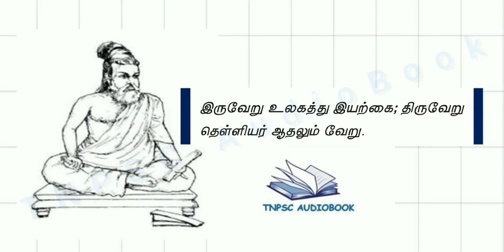TNPSC -THIRUKKURAL weekly compilation 22 with meaning in Tamil (Listening)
This is your daily dose of Thirukural to kick start your unit 8 preparation.
As two kurals per day Every kural in school books will be covered in this series.
The kural in this video is taken from  school book.

let's listen and crack it together